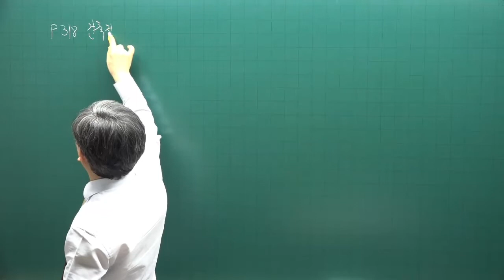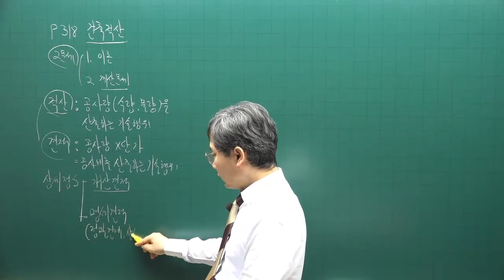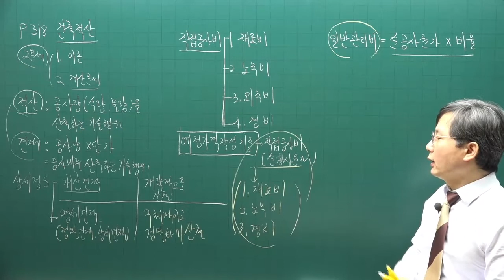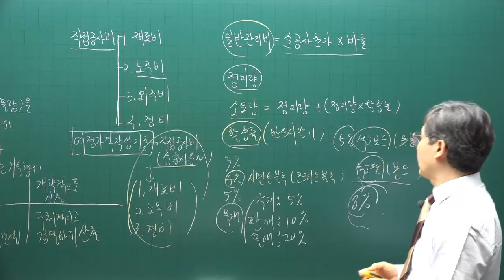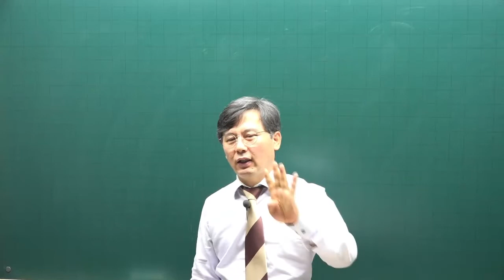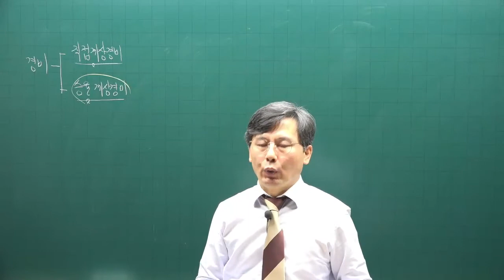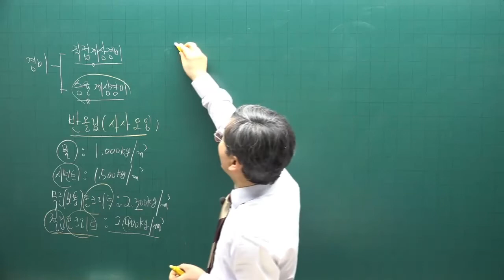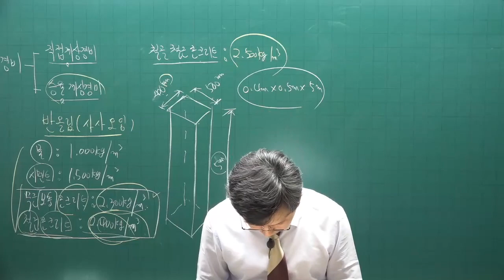[주전무] 2022년 주택관리사 시설개론 기본이론과정 33강